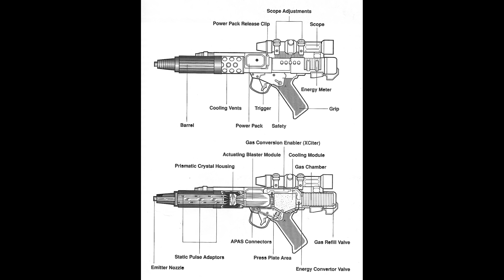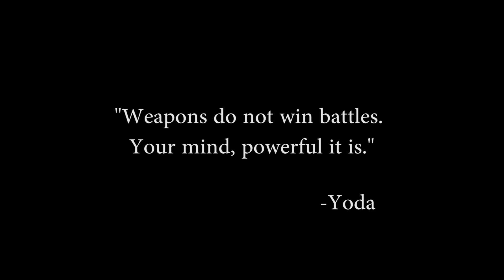Exploring Star Wars: Weapons of Star Wars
Bowcasters will be talked about in the Wookie video, and I'll have to do a whole separate video for starships.
Star Wars: Everything You Need to Know
Notice: This series combines both current canon materials as well as certain material that is considered non-canon. This is done in order to make the most interesting videos possible, not necessarily the most accurate.